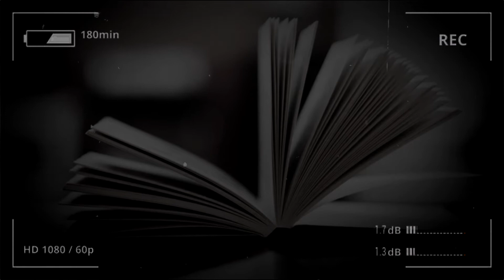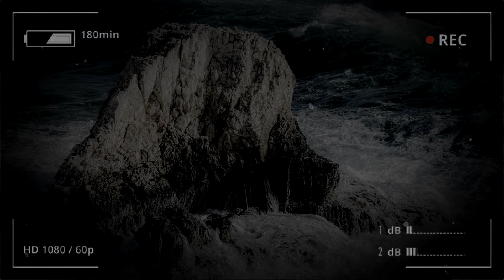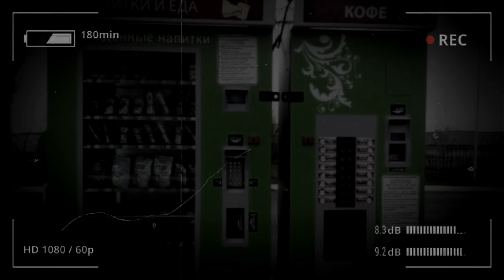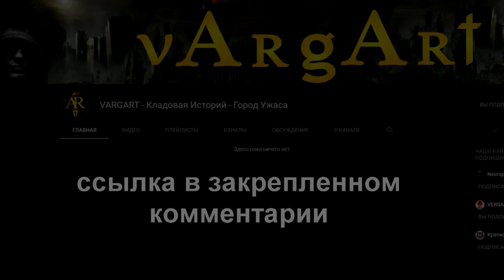Страшные истории на ночь - ПАСХАЛКИ РЕАЛЬНОЙ ЖИЗНИ. Мистические рассказы. Страшилки. Паранормальное.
Озвучил: @VARGART - Кладовая Историй - Город Ужаса
(16 +)

Сотрудничество/предложения в ВК.